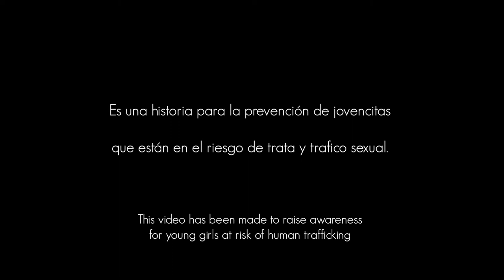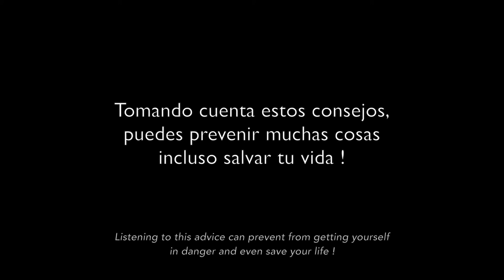LifeTime Projects - Meliponi - Fausta a participatory video on child sex trafficking in Bolivia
Participatory video on child sex trafficking,  carried out by young girls hosted in shelters in the bolivian city of Cochabamba. They were accompanied and directed by the members of the Meliponi association during the whole process of realization.